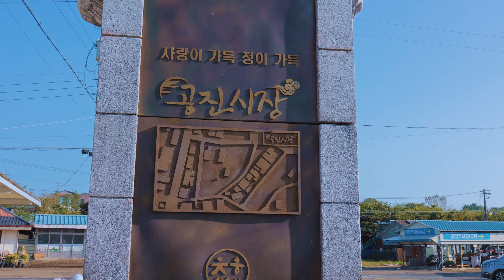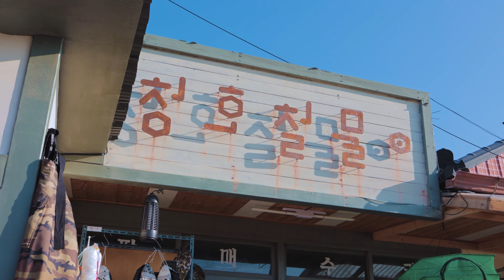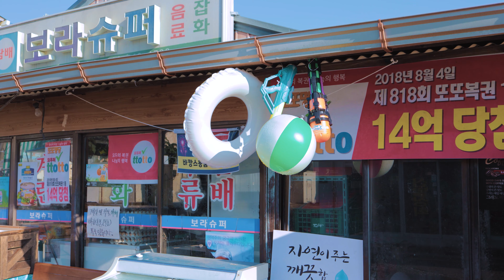【4K UHD】 2021 Netfilx Hit K-Drama, 'Hometown Cha Cha Cha' Real Location! Korea Relax Ambience sounds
​I went to the filming location of the Korean drama 'Hometown Cha Cha Cha', which is gaining popularity on Netflix in Korea and various countries these days. It was hard, but I recovered by editing the video.

Copyright ⓒ 2021 'Seoul Trip Walk'